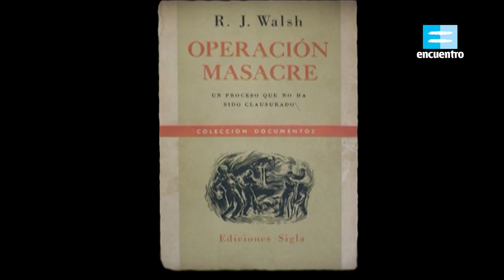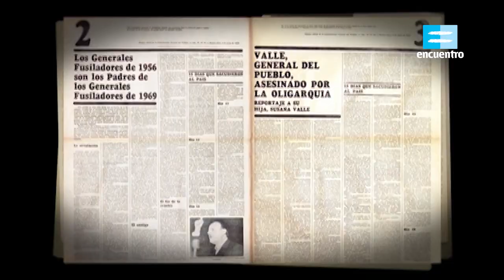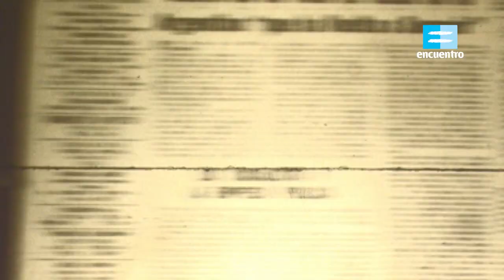Rodolfo Walsh. Reconstrucción de un hombre: Pensamientos - Canal Encuentro HD